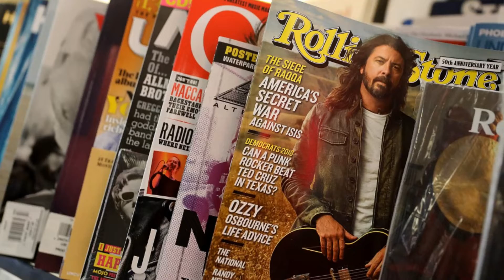Gold and Diamond Rings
Here's a fun little tune inspired by all of those "flash-in-the-pan", "one-hit-wonders" out there. Does Mimes On Rollercoasters qualify for either category? Hardly. But it's still a topic that's fun to write, and dream about.

Few out there realize that even the "flash-in-the-pan", "one-hit-wonders" have spent long hard months and usually years, struggling to write and perfect their music. All to achieve some level of notoriety with their listeners. Music does not just happen the moment the audience hears it. Music is a feeling that the composer works very hard to convey through some form of audio, so somebody else can enjoy that same feeling. Music is an experience.

There are literally millions, if not billions of songs/tunes/works of music out there, just waiting for a listener. And there are literally billions of listeners out there waiting for the right song, to stir an emotion. Fortunately, we live in a time where we all have access to nearly every piece of music ever recorded, at the touch of a screen on that little glowing brick in everyone's pocket. Let's not waste that opportunity. Listen to as many works as possible. Have the experiences of a lifetime, during your lifetime.

-Mark